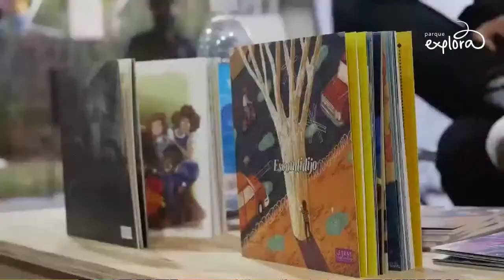Lenguas indígenas, poética y literatura | 16.ª Fiesta del Libro y la Cultura | Parque Explora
"¿Cómo va a florecer nuestra palabra en un territorio del que se nos despoja?", se pregunta Yásnaya Elena Aguilar Gil (Ayutla Mixe - Oaxaca, México), lingüista, escritora, traductora e investigadora. Estudia la diversidad lingüística, las lenguas originarias en riesgo de desaparición en México y el reconocimiento de los derechos del pueblo mixe y las autonomías indígenas.

En sus investigaciones y activismo interpela la razón del saber capitalista, colonial y patriarcal. Demuestra cómo las lenguas no mueren porque la gente decida dejar de hablarlas, sino por el racismo estructural de los Estados, con su identidad de monocultivo, himno, bandera y territorio homogéneo, sin dar paso a la libertad de ser. También es definitiva la castellanización, una de las políticas lingüísticas más implementadas en los países.

Además, propone el término tequiología (del náhuatl tequitl, más conocido en Colombia como convite o minga), para hablar de cómo los territorios de América Latina no solo son receptores de las tecnologías producidas por los países centrales, sino que históricamente han creado espacios de colaboración y resistencia en los que se usa la tecnología para fortalecer las autonomías de los pueblos.

En esta conversación de la 16.ª Fiesta del Libro y la Cultura de Medellín propondrá una definición política de las lenguas indígenas y la manera en la que la función poética del lenguaje atraviesa el sistema de reconocimiento social, que se enmarca en los sistemas de opresión.

Invitada
Yásnaya Elena Aguilar Gil, lingüista, escritora y activista mexicana es un símbolo de resistencia indígena. Es autora de textos como: Nosotros sin México: naciones indígenas y autonomía, El futuro es hoy: Ideas radicales para México. Es columnista de El País, de España, entre otros medios y ha sido relevante su propuesta para hacer frente a la tecnología como ejercicio del poder colonial y como medio para fortalecer las autonomías de los pueblos.

En conversación con:
Catalina Rodas Quintero, comunicadora social - periodista de la UPB y candidata a magíster en Estudios Sociales Latinoamericanos de la UBA. Comunicadora de Exploratorio, taller público de experimentación. Feminista, ciclista y fotógrafa.